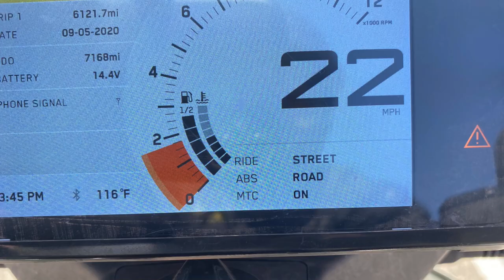The Motorcycle Portraits: Tim Burke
Starting to post some behind the scenes from The Motorcycle Portraits series. This is when I met Tim Burke and his partner Nat in Colorado and then rode with them to the Grand Canyon, Vegas, and finally back to LA where I was living at the time.

Check out the dedicated website with over 100 images of individuals whose lives are deeply connected to motorcycles. Racers, builders, collectors, and world travelers.